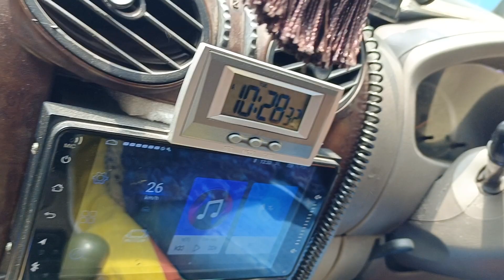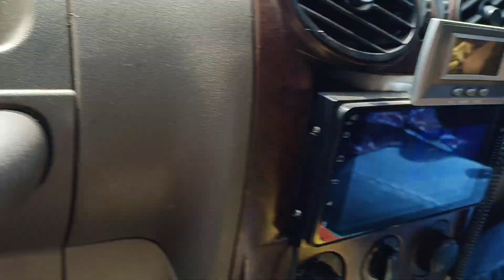My Driving Dhaka University and Buet Campus